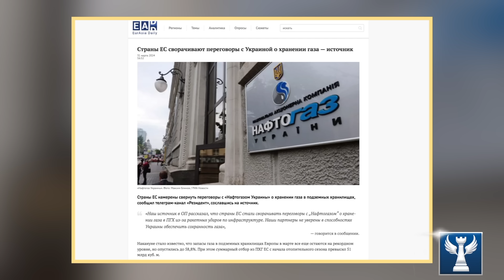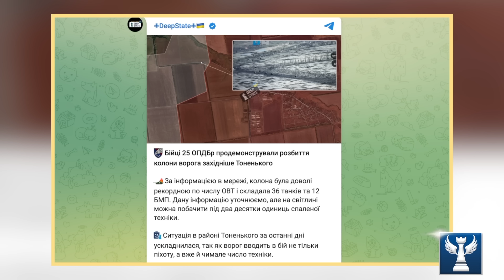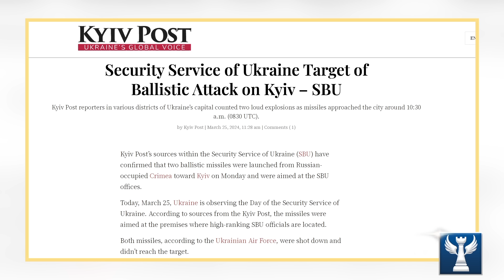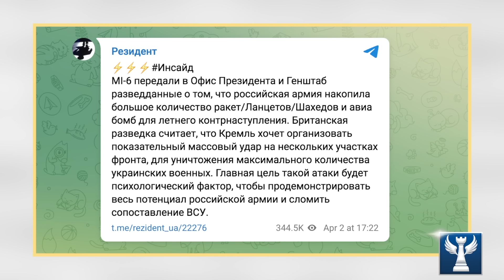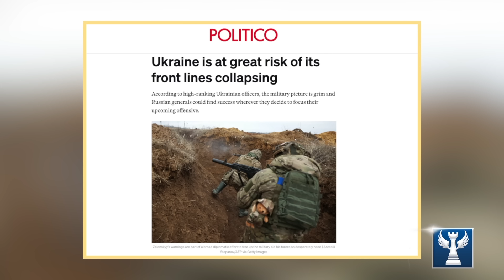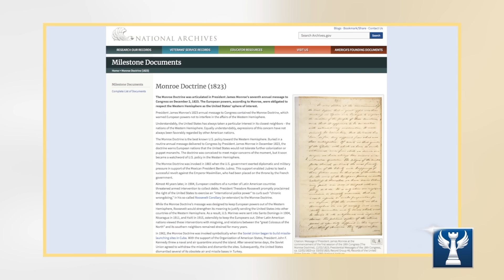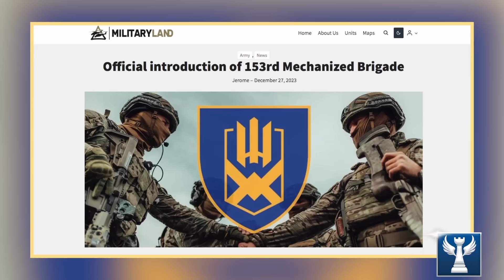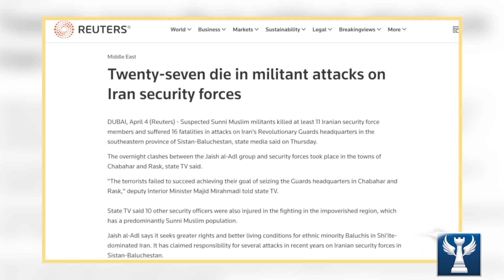Tin Nóng:Nga Tiến Sâu Vào Hậu Phương Khiến Ukraine Rơi Vào Chảo Lửa ChasovYar || Bàn Cờ Quân Sự